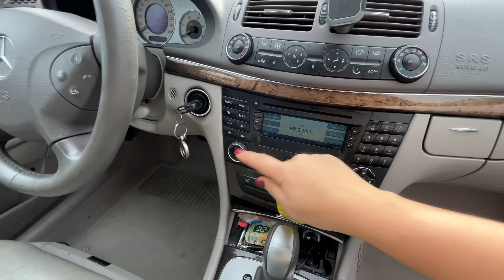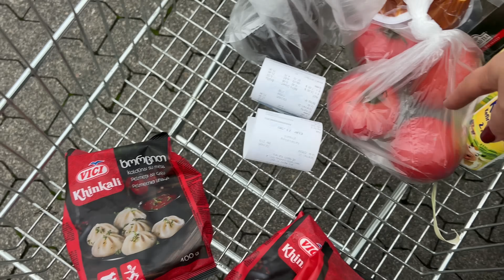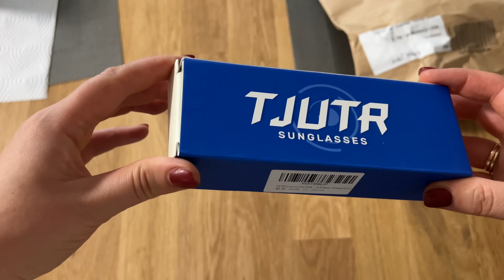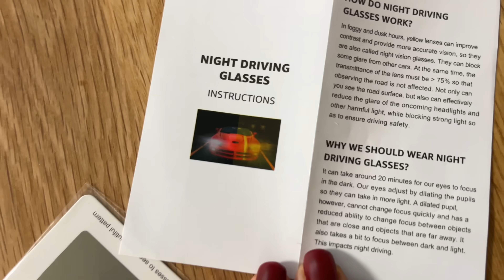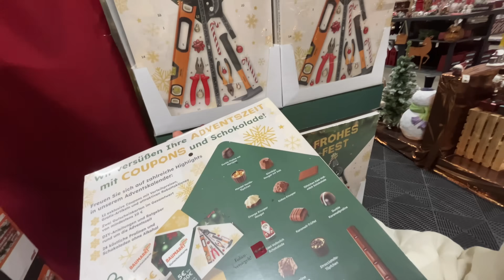Ищем выход из положения ✔️ закупка в русском 🛒 навела порядок ✔️ в строительном магазине ✔️очки 👓